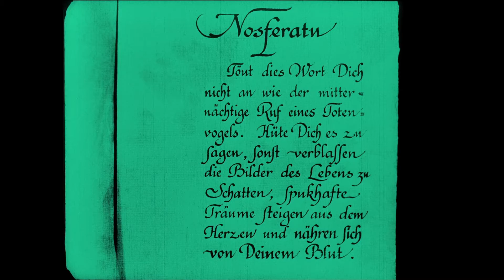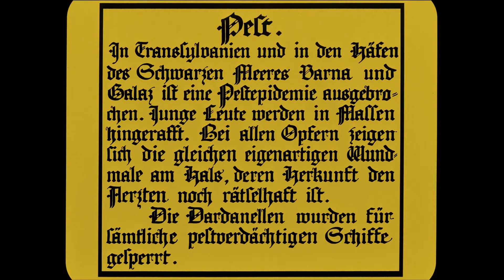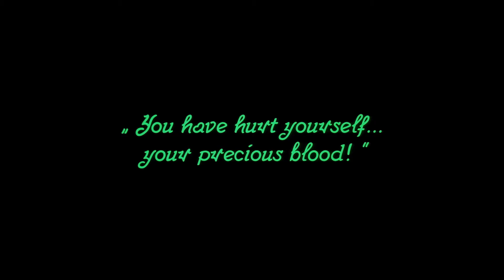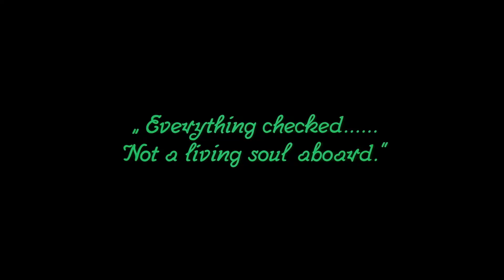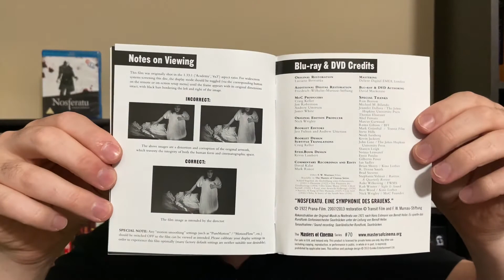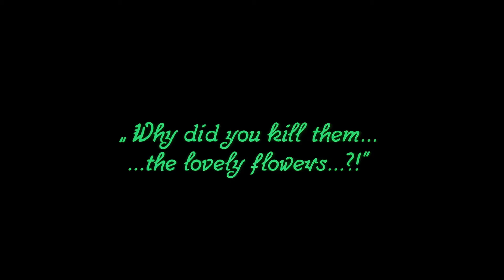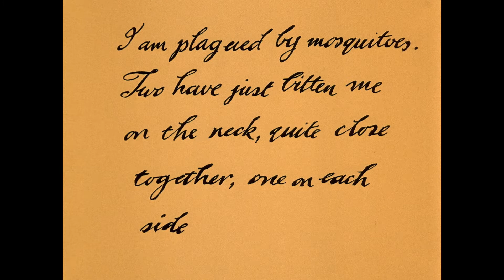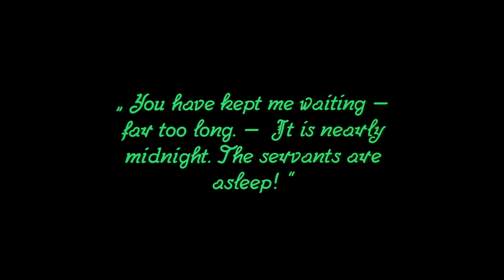Nosferatu (1922) Eureka Masters of Cinema and BFI Blu-ray Review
For the 100th anniversary of NOSFERATU I review the two best editions of the film available. The Region B releases from Eureka Masters of Cinema and the BFI are both excellent presentations and derived from different restorations. Each restoration has different approaches and scores. I think both are important and vital to have for any film library. They present the classic genre defining work directed by F.W. Murnau in the best possible quality to date with rewarding supplemental features.
To all USA viewers, the Kino Lorber release while from the same restoration found on the MoC release unfortunately suffers an encoding flaw which causes many frames to be dropped resulting in a jerky motion and a significant portion of the film is lost. It should be avoided. This is one of the many films you go region free for.

Intro and Film Discussion and History of the Film 00:00
Avoid the USA Kino Lorber Blu-ray!! 21:32
Region B locked titles 26:02
Masters of Cinema Blu-ray discussion 27:11
Packaging, Art and Booklet: 28:00
Restoration, Tinting and Picture Quality: 30:41
Score and Audio Quality: 34:26
Supplemental Features: 36:35
Summary: 40:48
BFI Photoplay Blu-ray: 41:15
Restoration and Picture Quality: 41:22
James Bernard Score and Audio Quality: 43:32
Packaging, Art and Booklet: 47:06
Supplemental Features: 48:17
Summary: 50:12
Final thoughts: 50:20